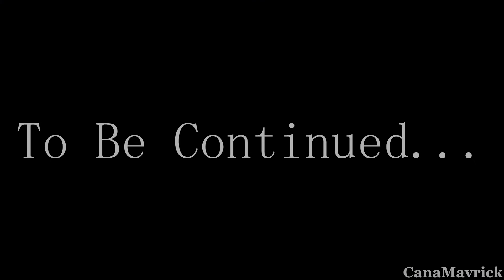Heavy Trouble [Part 2]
Part 2. That's all I got for a description.

(00:01) Earthbound - Pokey's Home
(00:20) Mother 3 - Bothersome Guys
(00:55) Earthbound - Dangerous Caves
(01:03) Earthbound - Whoa!
(01:08) Earthbound - Pokey
(01:13) Final Fantasy VI - Save Them!
(01:33) Killer Instinct - Cinder
(01:41) Final Fantasy VI - Troops March On
(02:07) Final Fantasy VI - Mines of Narshe
(02:48) Army of Darkness - Graveyard
(02:58) Earthbound - Caves of Saturn Valley
(03:10) Mother 3 - With my Father-in-Law

Sorry for taking forever with this one, I stayed away from production for a while.